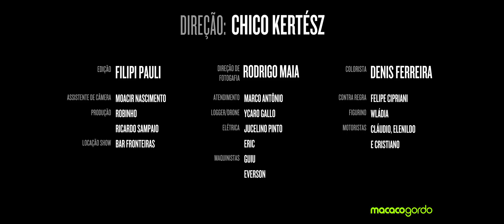Igor kannario maloqueiro ousado clip novo hd 2019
Nota: Vídeo não oficial sem intenção de violar os termos de direitos autorais, sendo assim se sentir os direitos violados não nos envie strike, nos envie uma mensagem no seguinte e-mail: ou pelo Whatsapp: (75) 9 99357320.
Retiraremos o vídeo no mesmo instante pois não temos a intenção de violar os direitos e sim divulgar os artistas/bandas.Se ✔️Inscreva No Nosso Canal Para Fortalecer e Ative o SIninho🛎Para Ficar Por Dentro De Tudo Que Postarmos No Nosso Canal.